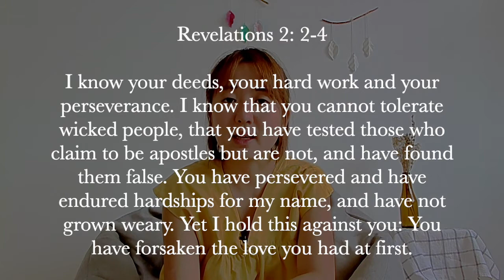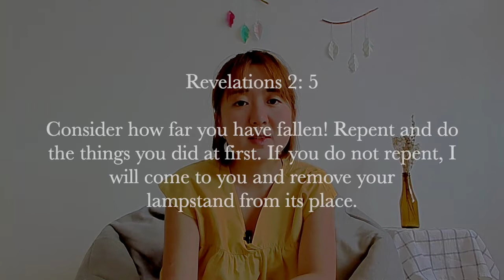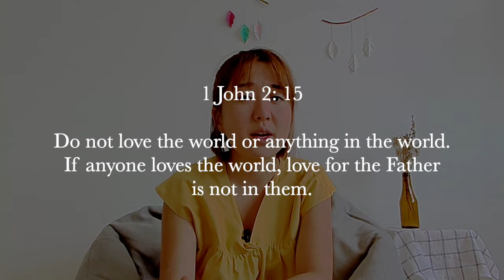Weekend Devotion: Seeking Back The Initial Love For God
It seems that there is a phenomenon among many believers that as we know the Lord longer, we may also gradually grow cold in our love for the Lord and leading a life by faith. How then can we seek back that initial love, thirst and intimacy with the Lord?

Speaker: Miki Terayama (Ministry Staff at The Blessed Run Church)